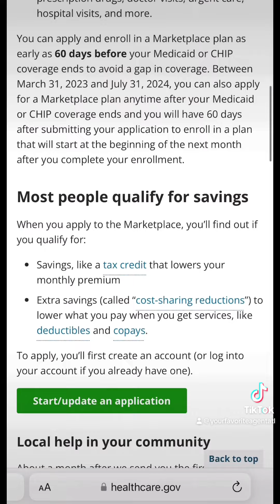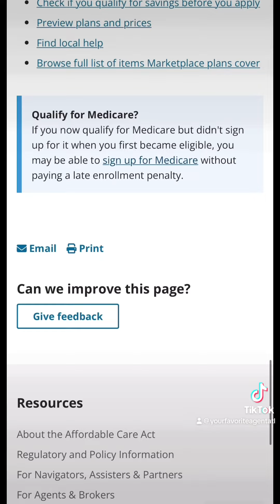You may still qualify for FREE health insurance. Call or text me today! .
Did you or someone you know lose Medicaid coverage due to income? I can help you get health insurance coverage. Most plans are less than $10/month with low copays and deductibles!